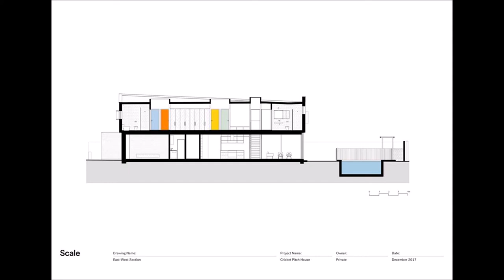Cricket Pitch House by Scale Architecture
Cricket Pitch House / Scale Architecture
Architects: Scale Architecture
Location: North Bondi, Australia
Lead Architects: Matt Chan, Nathan Etherington
Photographs: Brett Boardman
Source: Archdaily